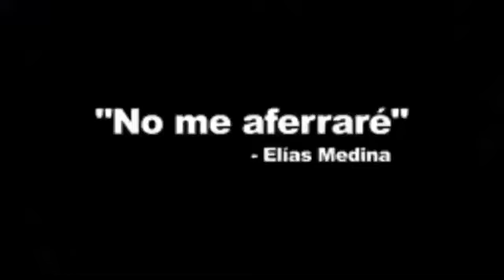Grupo Torrente Vs Los Igualados - Mix Cumbias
01 no me aferrare
02 que pena
03 y que le digo al corazon
04 a poco no
05 un grito en mi alma
06 como vivo sin ti
07 te atraviesas
08 dame
09 confia en mi
10 la proxima semana
11 a tu corazon
12 y aqui todo se acabo
13 quise comprarle el mundo
14 cuando mas las quieres
15 ya me olvide de ti
16 ni me enamoro ni te enamoras
17 porque me encantas
18 voy a enamorarla
19 anoche me enamore
18 mi negra
19 se va se va
20 buscando una morena